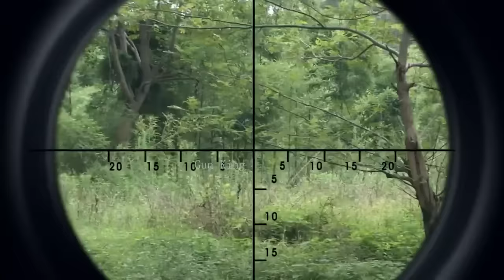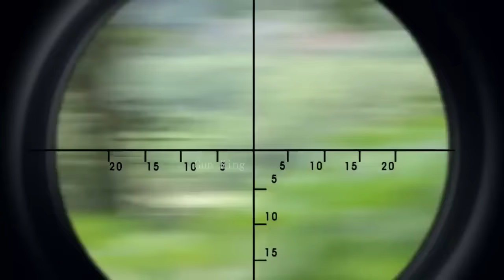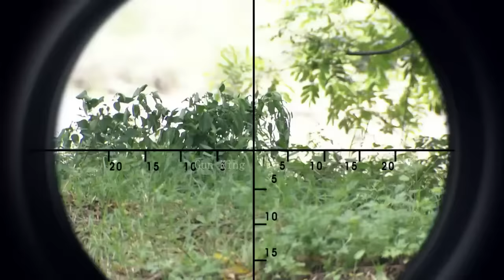【Full Movie】姑娘在練槍法，怎料遇上1000日軍，直接實操狙殺日軍 ⚔️ 抗日 MMA | Kung Fu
SQZZ